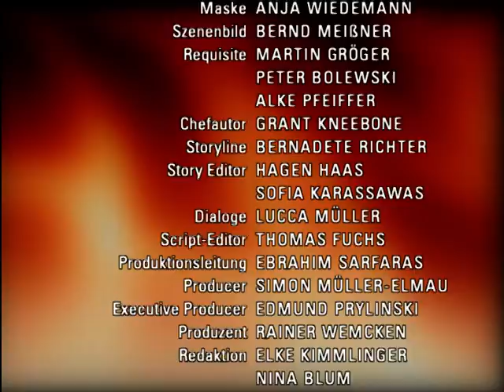Verbotene Liebe - Folge 2823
A CONSTANTIN WIRD KLAR, DASS LISA KEIN INTERESSE AN IHM HAT
B CHARLIE GERÄT UNTER DRUCK, ALS BERND IHR DIE VERTRAUENSFRAGE STELLT
C CARLA FREUT SICH MIT SUSANNE AUF IHR KIND

A Constantin feiert nach seinem Streit mit Johannes im Penthouse mit einer Gruppe Jugendlicher seinen Geburtstag und ahnt nicht, dass inzwischen auch Lisa sich Sorgen um ihn macht. Nach einem Anruf von Lisa kann er seine Party nicht mehr so richtig genießen und hat auch kein Interesse an einem Mädchen, das ihm näher kommen will. Lisa lässt die Sorge um Constantin nicht los und sie sucht ihn im Penthouse auf, wo sie den Eindruck gewinnt, dass Constantin eine neue Freundin hat. Sie befragt Paul nach dem Mädchen, der Constantin sogleich steckt, dass Lisa womöglich eifersüchtig ist. In Constantin keimt die Hoffnung auf, dass Lisa noch etwas für ihn empfindet. Als sie ihm jedoch viel Glück mit seiner neuen Liebe wünscht, trifft das Constantin ins Mark.
B Charlie liebt Bernd und will ihm helfen, wieder auf die Beine zu kommen, ohne ihn zu beschämen. Sie bittet ihn um den „Gefallen“, sie im ‚Schneiders’ zu vertreten. Während Bernd sich nun einerseits sehr nah an seinem Ziel glaubt, Charlie auszunehmen, verspürt er gleichzeitig irritiert die ersten Skrupel. Als er dann damit konfrontiert wird, dass Charlie ihm nicht vertraut, reagiert Bernd verletzt. Als Bernd sie zur Rede stellt, gerät Charlie unter Druck.
C Carlas Freude über die Schwangerschaft wird getrübt, als ihr bewusst wird, dass ihr in diesem Moment Susanne mehr als alles andere fehlt, um ihr Glück zu teilen, da Susanne sich gerade um Arno kümmert. Doch Susanne spürt instinktiv, wer sie jetzt wirklich braucht und sucht Carla in deren Hotelzimmer auf, wo sie gerührt feststellt, dass diese endlich das Kind unter dem Herzen trägt, das sie sich schon so lange gewünscht haben. Überglücklich teilen die beiden Frauen ihr Glück mit Lars und sind sich einig, dass sie nichts mehr auseinander bringen kann...